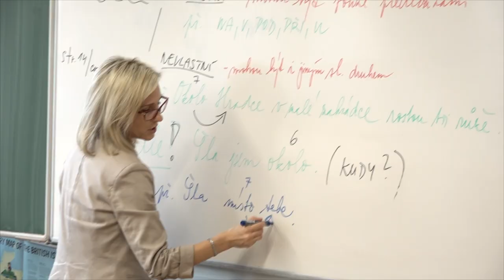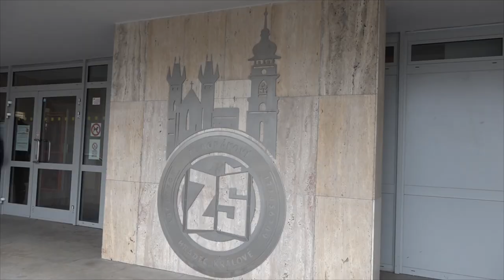ZŠ Milady Horákové – zaostřeno na čtení, jazyky, matematiku i zdravé stravování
Širokou škálu vzdělávacích činností nabízí žákům Základní škola Milady Horákové v Hradci Králové. Čtenářská a jazyková gramotnost, matematika, sport i důraz na zdravé školní stravování. To je jen výseč aktivit, kterými se škola profiluje.